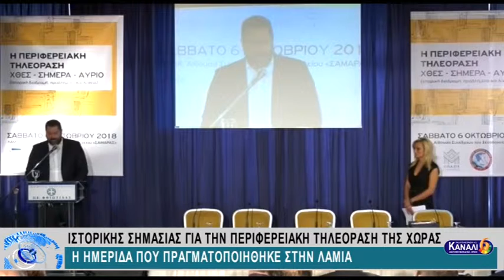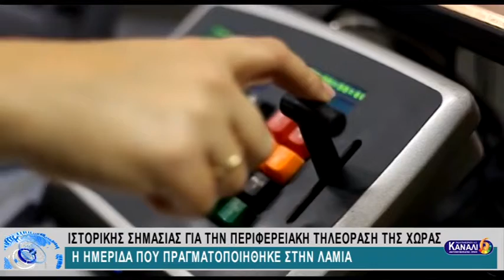ΙΣΤΟΡΙΚΗΣ ΣΗΜΑΣΙΑΣ ΓΙΑ ΤΗΝ ΠΕΡΙΦΕΡΕΙΑΚΗ ΤΗΛΕΟΡΑΣΗ ΤΗΣ ΧΩΡΑΣ Η ΗΜΕΡΙΔΑ ΠΟΥ ΠΡΑΓΜΑΤΟΠΟΙΗΘΗΚΕ ΣΤΗ ΛΑΜΙΑ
ΙΣΤΟΡΙΚΗΣ ΣΗΜΑΣΙΑΣ ΓΙΑ ΤΗΝ ΠΕΡΙΦΕΡΕΙΑΚΗ ΤΗΛΕΟΡΑΣΗ ΤΗΣ ΧΩΡΑΣ Η ΗΜΕΡΙΔΑ ΠΟΥ ΠΡΑΓΜΑΤΟΠΟΙΗΘΗΚΕ ΣΤΗ ΛΑΜΙΑ 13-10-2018